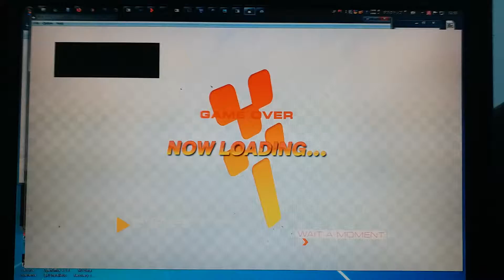【NESYS Revival】BG4t C05r Lv14 GTR32